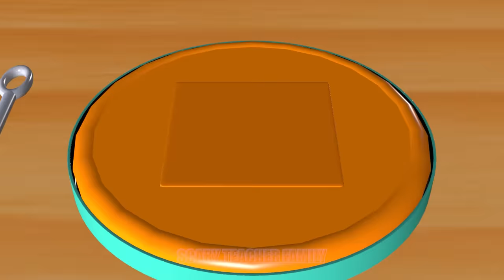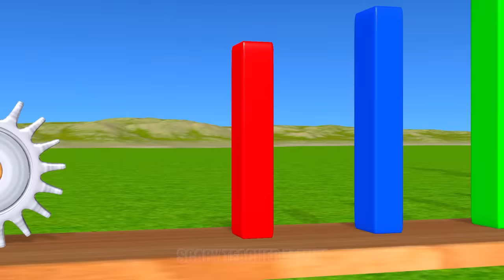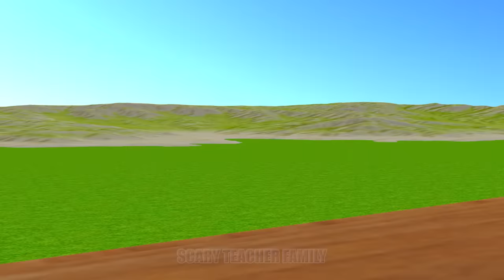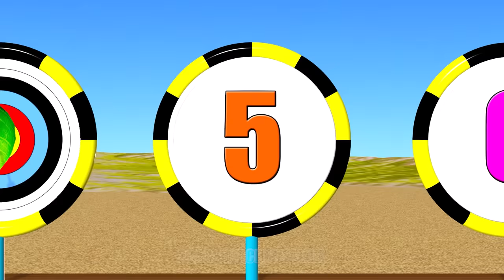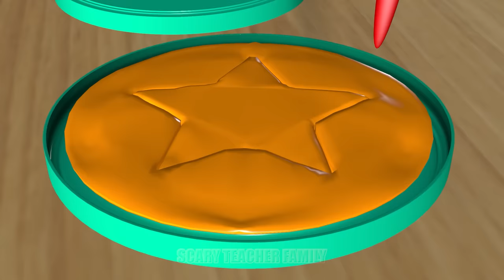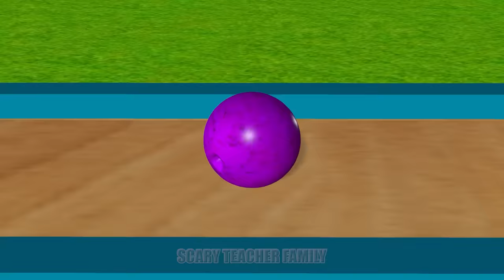Scary Teacher 3D vs Squid Game Wood SeeSaw Unclog Candy Shapes vs Crocodile Teeth 5 Times Challenge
Scary Teacher 3D vs Squid Game Wooden SeeSaw Circus Unclog HoneyComb Candy Shapes Bowl Glass Cup Bucket Dumbbell Crocodile Teeth 5 Times Challenge Nick and Tani Winning Miss T vs Scary Neighbor vs Granny Loser.